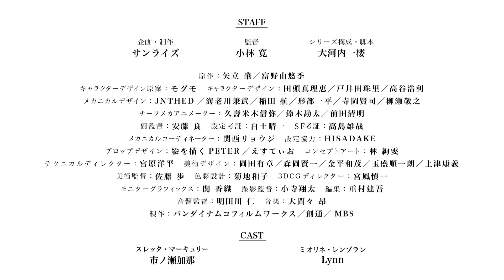Mobile Suit Gundam: The Witch from Mercury - Trailer [Sub Indo]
The new tv anime of "Mobile Suit Gundam: The Witch from Mercury" that will start broadcasting for October 2022.
Genre: Action, Drama, Mecha, Sci-Fi
Studio: Sunrise
Date: October, 2022